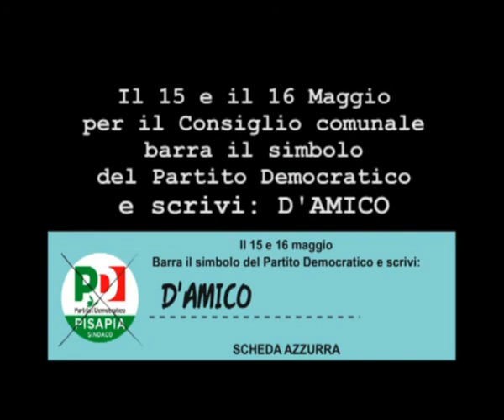Adalberto Muzio per Zona 3 e Marilisa D'Amico per il Consiglio Comunale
Diritto a tempi certi